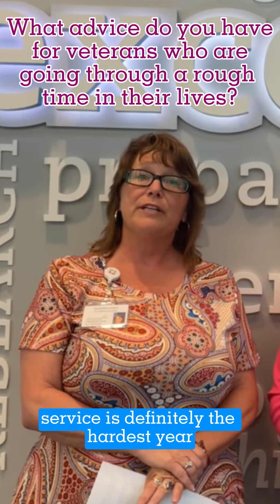Veteran’s Suicide Prevention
In honor of NationalSuicidePreventionMonth coming up in September, Sherri Vogt and Laurel Reagan raise awareness and discuss the importance of mental health in veterans.

Vogt and Reagan suggest that veterans get connected and use their benefits. It's important that veterans get what they need to feel successful and welcomed at home!

Hartford HealthCare will have several upcoming community events focused on veteran suicide next month. 🇺🇸

Remember veterans, you are not alone! ❤️